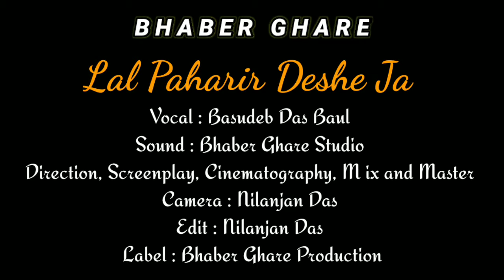লাল পাহাড়ির দেশে যা By Basudeb Das Baul || Bengali Song || Folk Song || Lal Paharir Deshe Ja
Baul Song ~ লাল পাহাড়ির দেশে যা By Basudeb Das Baul || Bengali Song || Folk Song || Bhaber Ghare || Lal Paharir Deshe Ja ||

◆ Lal Paharer Deshe Ja Song Lyrics In Bengali :

লাল পাহাড়ির দেশে যা,
রাঙা মাটির দেশে যা,
হিতাক তোকে মানাইছেনা রে,
ইক্কেবারে মানাইছেনা রে।

লাল পাহাড়ি দেশে যাবি
হাঁড়িয়া আর মাদল পাবি,
মেয়ে মরদের আদর পাবি রে
এক্কেবারে মানাইছেনা রে।

এক্কেবারে মানাইছেনা রে।

নদীর ধারে শিমুলের ফুল,
নানা পাখির বাসা রে
নানা পাখির বাসা।

সকালে ফুটিবে ফুল,
সকালে ফুটিবে ফুল
মনে ছিল আশা রে, এমন ছিলো আশা।

তুই ভালোবেসে গেলি চলে..
ভালোবেসে গেলি চলে,
কেমন বাপের ব্যাটা রে তুই,
কেমন বাপের ব্যাটা।

লাল পাহাড়ি দেশে যা,
রাঙ্গা মাটির দেশে যা,
ইতাক তোকে মানাইছেনা রে,
এক্কেবারে মানাইছেনা রে।

ভাদর মাসে ভাদু পূজা
ওরে ভাদর মাসে ভাদু পূজা, ভাদু পূজা।
ভাদু গানের ঘটা রে, ভাদু গানের ঘটা।

ঐ কালো মেয়েটার মন মজেছে,
গলায় দিবো মালা রে
তার গলায় দিবো মালা।

তুই মরবি তো মরে যা, ইক্কেবারে মরে যা
মরবি তো মরে যা, ইক্কেবারে মরে যা
ইক্কেবারে মানাইছেনা রে।

ইক্কেবারে মানাইছেনা রে..

◆ Song - Lal Paharir Deshe Ja ( লাল পাহাড়ির দেশে যা )

◆ Lyrics - Arun Chakraborty

◆ Vocal :-  Basudeb Das Baul

◆ Percussionist : Urmila Das Baul & Barsha Das Baul

◆ Dubki : Subhamay Das Baul

◆ Dotara : Basudeb Das Baul

◆ Camera : Nilanjan Das

◆ Sound : Bhaber Ghare Studio

◆ Mix & Master : Nilanjan Das

◆ Direction, Screenplay, Cinematography : Nilanjan Das

◆ Edit : Nilanjan Das

◆ Label : Bhaber Ghare Production

◆ Documentation - Nilanjan Das

◆ All Copies Are Received By Bhaber Ghare.

◆ Place - Prantik Care The Earth, Prantik Santiniketan India

◆●◆ This Video was Records During The Journey with my Tabla.

Bhaber Ghare
Baul Song, লাল পাহাড়ির দেশে যা By Basudeb Das Baul, Bengali Song, Folk Song, Bhaber Ghare, Lal Paharir Deshe Ja, Indian folk culture, lal paharir deshe ja by basudeb baul, bangla folk music video, baul gaan, লাল পাহাড়ির দেশে যা by basudeb baul, popular folk music video, basudeb das baul all song,

◆ Anti-Piracy warning ~
© This content is owned by Bhaber Ghare, Copyright Disclaimer under Section 107 of the copyright act 1976, allowance is made for fair use for purposes such as criticism, comment, news reporting, scholarship, and research.

B H A B E R - G H A R E